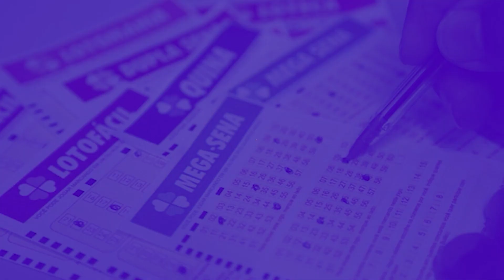PELA 16º VEZ PRIMEIRO LUGAR EM VENDAS DE BOLÕES CAIXA NO BRASIL🇧🇷 🏆